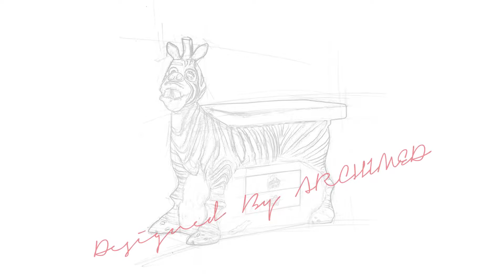PEDİATRİK MUAYENE MASASI ZEBRA FİGÜRLÜ